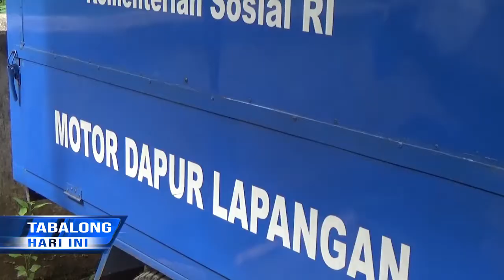Tabalong Terima Bantuan Armada Dapur Umum Roda Tiga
Dinas Sosial Kabupaten Tabalong Menerima Bantuan Armada Dapur Umum Roda Tiga Dari Kementerian Sosial Yang Diserahkan Kepala Dinas Sosial Provinsi Kalimantan Selatan, Pada 23 Oktober Lalu. Armada Roda Tiga Tersebut Akan Digunakan Untuk Membantu Dapur Umum Masyarakat Yang Berada Di Wilayah Yang Tidak Dapat Dijangkau Kendaraan Roda Empat.